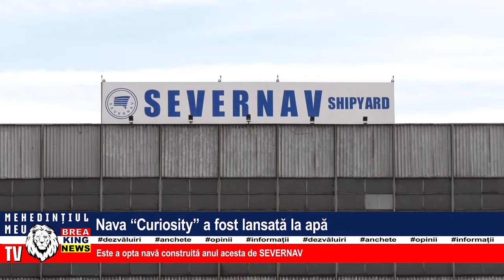NAVA ”CURIOSITY” A FOST LANSATĂ LA APĂ